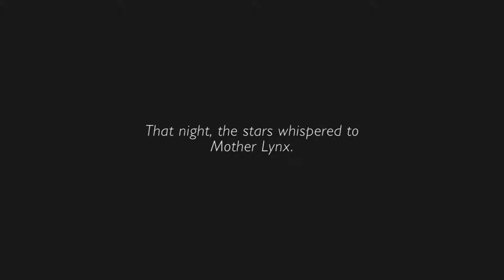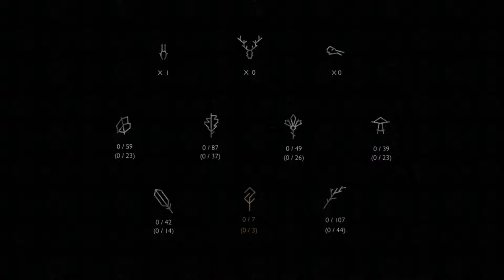Shelter 2 Let's Play EP1: Feeding the Small Ones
Today we are switching things up a bit with a Shelter 2 Let's Play. This game isn't talked about too much and has little attention but we both think the series is just great. If you would like to check the game out on Steam it's here.